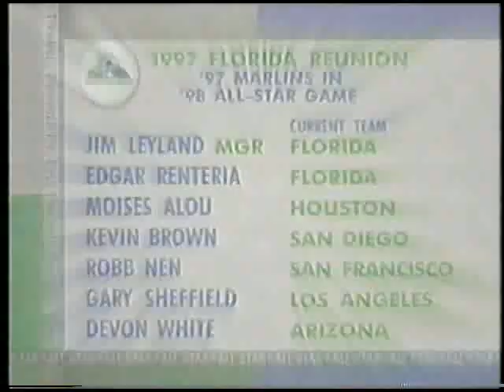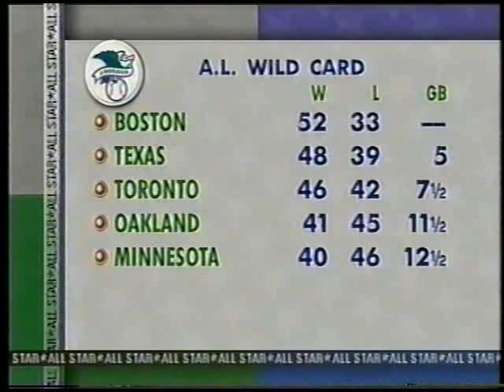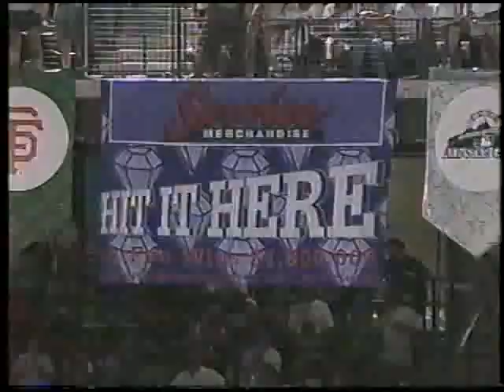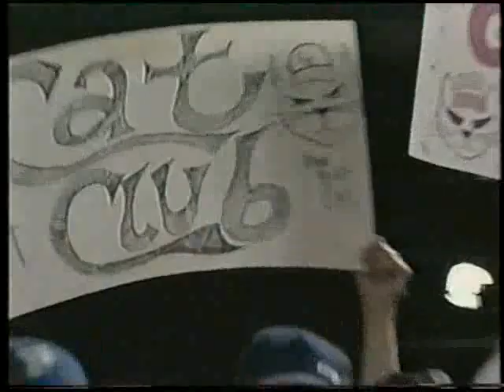1998 7 7 MLB ASG MVP Rアロマ－